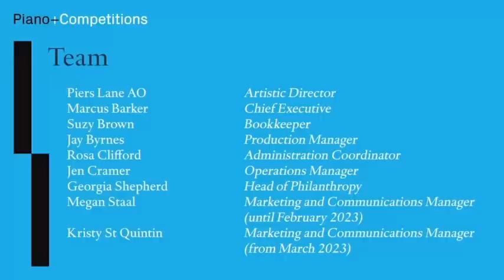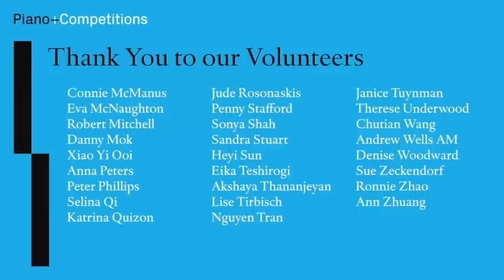Finals Round 1 | 19 July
Day Two of Round One of the Finals of the Sydney International Piano Competition. Presented by Piano+ on 19 July 2023.

Featuring:
Vitaly Starikov
Yuanfan Yang
Interval
Wynona Yinuo Wang